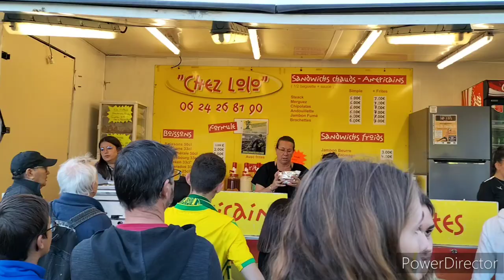(vlog) @FCNantes 0-0 @rclens avec une ambiance magnifiques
le petit commentaire 💬
le petit Like 👍
Activer la petite cloche 🔔
Partager la vidéo 💯

page YouTube de @kalou4458

page de @flicar4460

Merci à tous et toutes et bon visionnage!💯